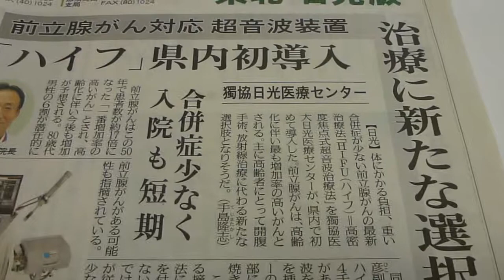前立腺がん対応超音波装置『ハイフ』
平成２４年１０月２３日（火）真岡市議会議員　佐藤和夫撮影